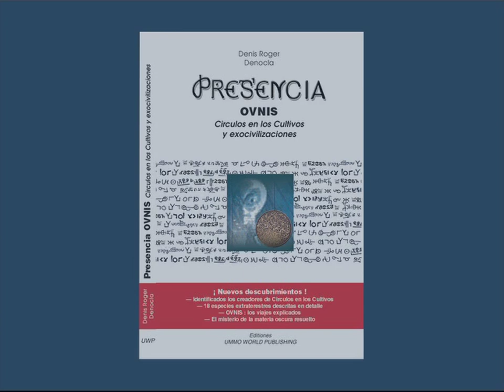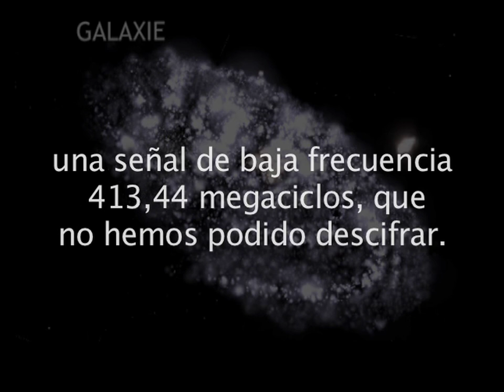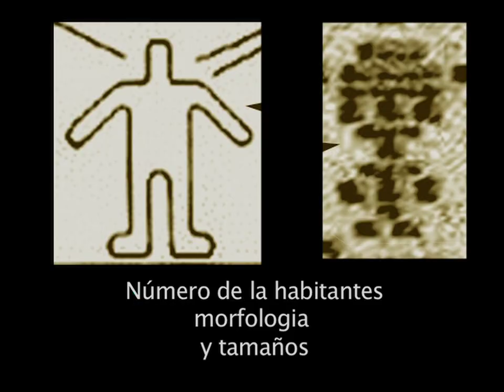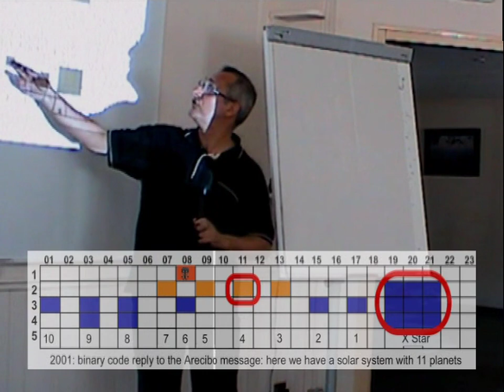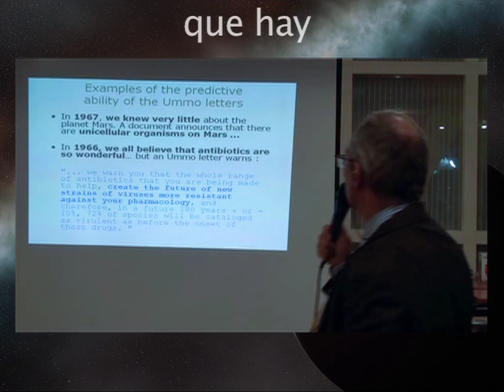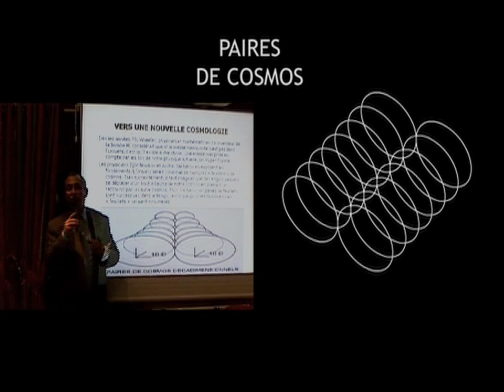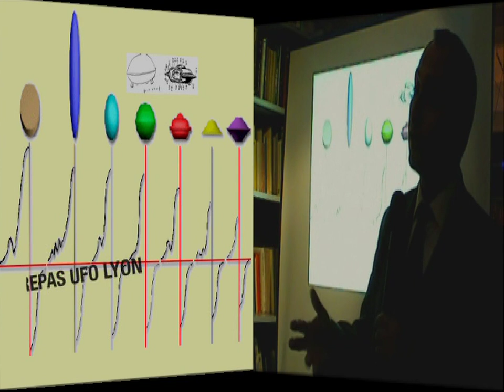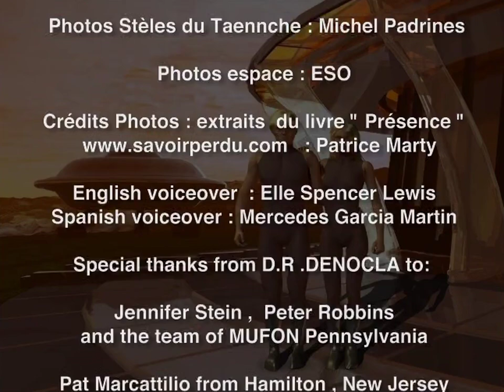pelicula gratuita de Denis R. DENOCLA : «PRESENCIA y el archivo UMMO»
ASOMBROSOS NUEVOS DESCUBRIMIENTOS

- Los creadores de Círculos en los cultivos identificado
- 18 especies Extraterrestres descritas en detalle
- OVNIs : los viajes explicados
- El misterio de la materia oscura resuelto

Los misterios del expediente Ummo revelados...